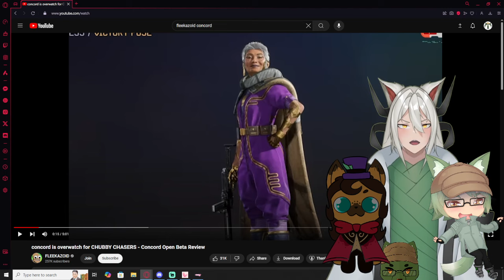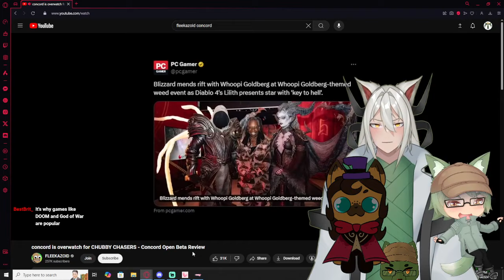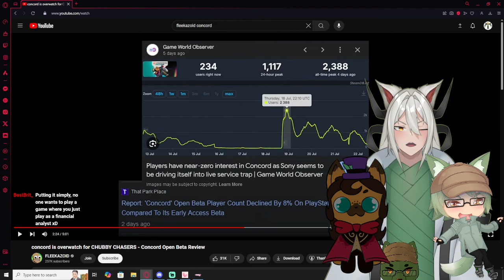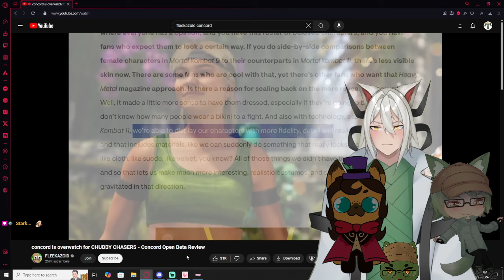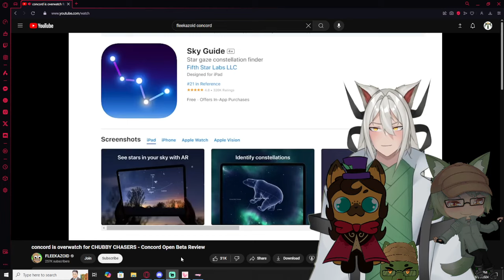Vtubers React to concord is overwatch for CHUBBY CHASERS - Concord Open Beta Review